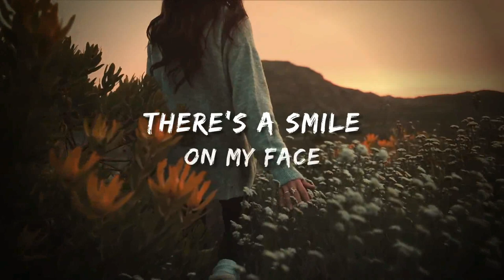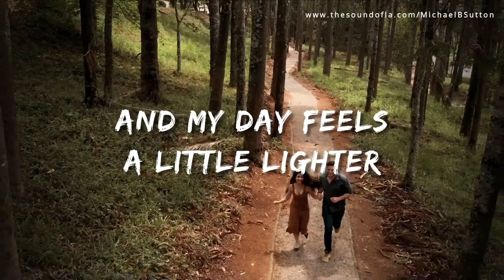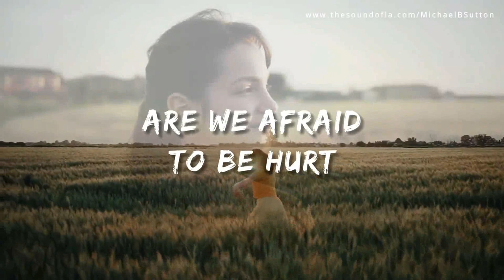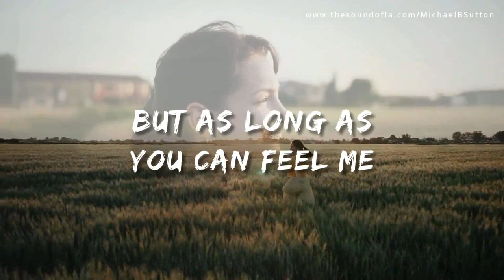MICHAEL B. SUTTON - Those Words (Lyric Video)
Introducing Michael B. Sutton, an Urban/Contemporary soul singer with a rich history at Motown. After a decade-long hiatus, he returns with "Those Words," a heartfelt reflection on the complexities of love and the hesitation to utter those three precious words.

With over two decades of expertise in the music industry, including seven prolific years as a producer and writer at Motown Records, Michael's musical genius captivated artists like Jay Z, Kanye West, Michael Jackson, and more. His impactful contributions to the Disco era, notably with hits like “Down to Love Town,” “Grip My Hips,” and Cheryl Lynn's “Shake It Up Tonight,” solidified his mark on the dance music scene.

His resume boasts over 300 songs written, produced, and scored for esteemed artists, film, and television. Notable works include gold and platinum albums, movie scores, and theme songs for HBO and Showtime productions.

Michael's journey began in Oakland, composing gospel songs for James Cleveland and playing organ for gospel choirs in Los Angeles.

Experience the timeless impact of Michael's debut album, “Hopeless Romantic,” which soared into the top 50 on Billboard charts. His knack for crafting enduring love songs mirrors the greats in songwriting.

Join Michael B. Sutton's musical journey as he continues to weave soulful melodies and capture heartfelt emotions.